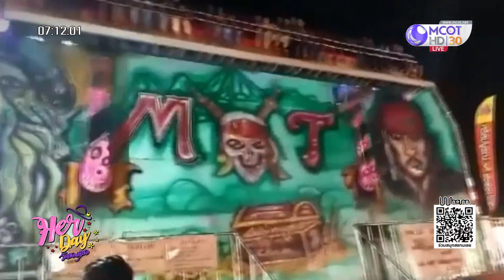NEKO Bake ร้านขนมสไตล์ญี่ปุ่น (2 ธ.ค.62) Her Day วันของเธอ | 9 MCOT HD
Her Day วันของเธอ |02ธ.ค.62 OnAir
NEKO Bake ร้านขนมสไตล์ญี่ปุ่น